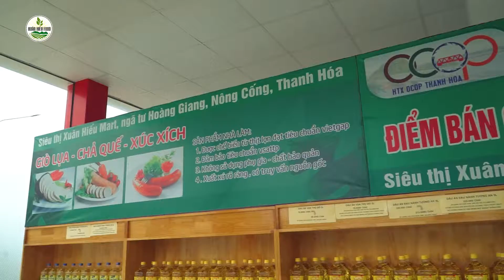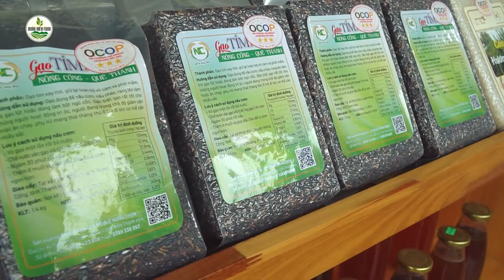demo xuan hieu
Đang test